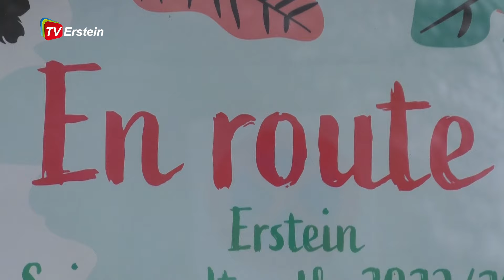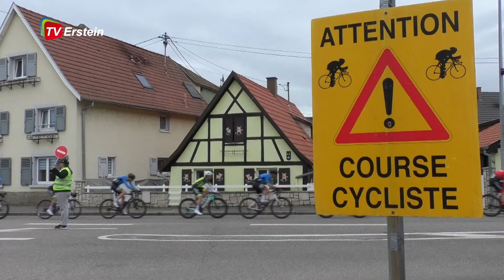2024 Grand prix d'Erstein cycliste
Le grand prix cycliste d'Erstein a eu lieu le 17 mars dernier. Différentes catégories se sont succédées avec, pour clôturer, la course élite.